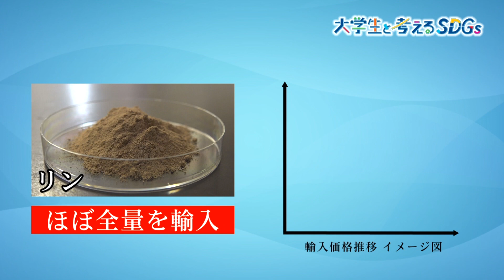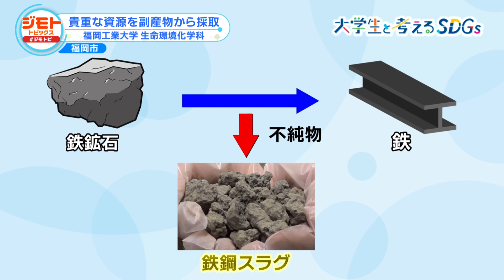【大学生と考えるSDGs】貴重な資源を鉄の製錬プロセスの副産物から採取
福岡市にある福岡工業大学 工学部 生命環境化学科 久保研究室。
鉄を製錬する際に排出される不純物の塊「鉄鋼スラグ」から、農産物を作るときに必要な資源 「リン(Ｐ)」を抽出する研究についてご紹介します。